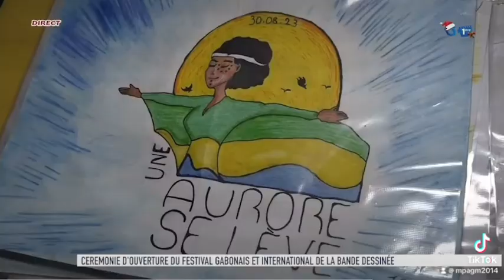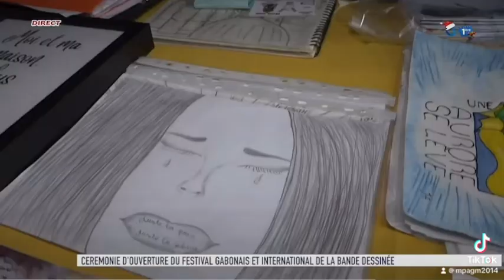L’ouverture du Festival national et international de la bande dessinée